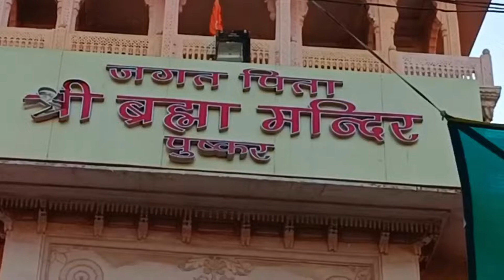हिंदुस्तान का इकलौता ब्रह्मा जी मंदिर पुष्कर राजस्थान |Brahma temple Pushkar|puskar tourism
हिंदुस्तान का इकलौता ब्रह्मा जी मंदिर पुष्कर राजस्थान |Brahma  temple Pushkar|puskar tourism#Treval& food Nitin Punjabi

पुष्कर (Pushkar) भारत के राजस्थान राज्य के अजमेर ज़िले में स्थित एक नगर व प्रमुख हिन्दू तीर्थस्थल है। यहाँ प्रतिवर्ष प्रसिद्ध पुष्कर मेला लगता है और यहाँ देश का एकलौता ब्रह्मा मन्दिर है। पुष्कर अजमेर शहर से 14 किमी दूर स्थित है।
 naradmuni gyani ghoomakkar
pushkar rajasthan
pushkar tourism
brahma temple pushkar
pushkar lake
pushkar market
pushkar festival
VARAHA TEMPLE
SAVITRI TEMPLE
RANGJI TEMPLE
PAP MOCHINI TEMPLE
pushkar holi festival
pushkar camel fair
pushkar mela
things to do in pushkar
pushkar trip
Nitin punjabi